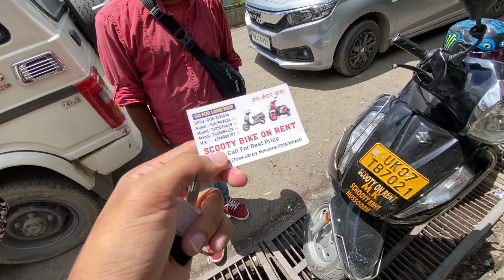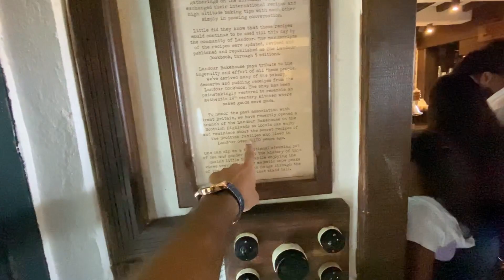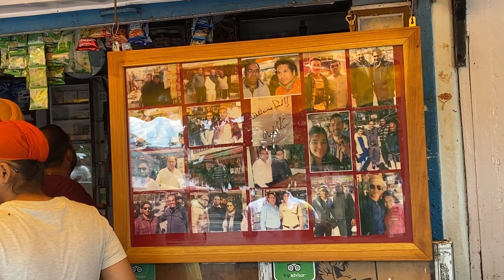Ruhi Ke Birthday Par Prank Kr Dia😈| Prank on wife| 24 hours romantic prank | kissing prank on wife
Hey guys

Musician: LiQWYD